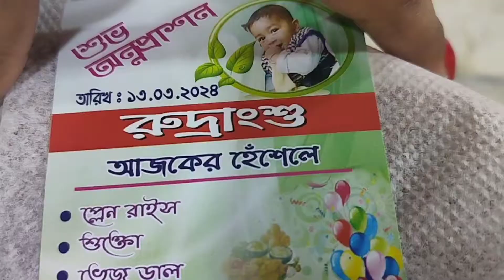ভাগ্না সোনার শুভ অন্নপ্রাশনের কিছু মুহূর্ত (part-2)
Maitri Bengali Vlogs